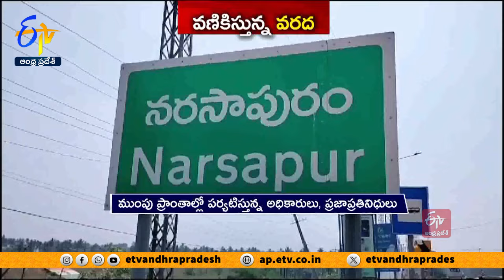జోరు వానలు పొంగి పొర్లుతున్న వాగులు, వంకలు | Overflowing Rivers | Godavari District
ఉమ్మడి గోదావరి, అల్లూరి జిల్లా ప్రజలను వరద వణికిస్తోంది. ఎడతెరిపి లేకుండా కురుస్తున్న వర్షాలకు నదులు, వాగులు పొంగి ప్రవహిస్తున్నాయి. వరద నీరు ఊళ్లను, పొలాలను ముంచెత్తడంతో ప్రజలు, రైతులు  ఇబ్బందులు పడుతున్నారు. ముంపు ప్రాంతాల్లో అధికారులు, ప్రజాప్రతినిధులు పర్యటిస్తూ...బాధితులను ఆదుకుంటామని భరోసా కల్పిస్తున్నారు.